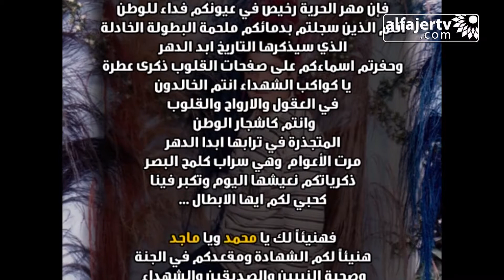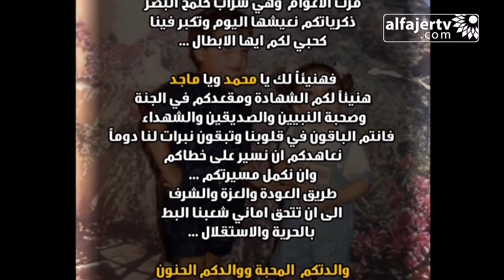رثاء الشهداء الأخوة محمد وماجد خميس سعادة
تلفزيون الفجر الجديد 18/8/2016 | رثاء الشهداء الاخوة
محمد خميس سعادة 7/8/2002
ماجد خميس سعادة 19/8/2016